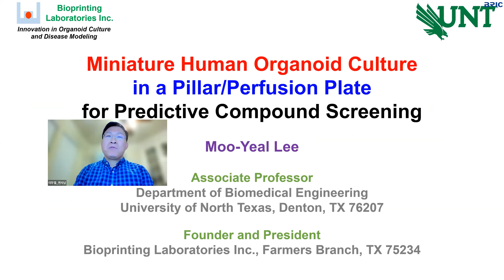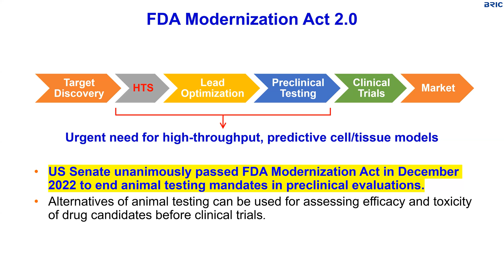Pillar/Perfusion Plate를 이용한 다이나믹 오가노이드 배양 및 테스트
개최일 : 2023년 10월 30일 (월) 오전 11시 (한국시간)
종류 : 학술웨비나
연사 : 이무열(University of North Texas)
BRIC Webinar : 오가노이드는 인체내 장기 세포나 구조를 모사할 수 있기 때문에 질병 모델로서 사용될 수 있는 가능성이 있고, 신약 개발에 직접적인 도움을 줄 수 있다. 하지만 이러한 혁신적이고 계속해서 발전되고 있는 오가노이드도 여러 가지 기술적인 문제로 인해서 아직까지 신약 개발에 광범위하게 사용되지 못하고 있는 실정이다. 더보기